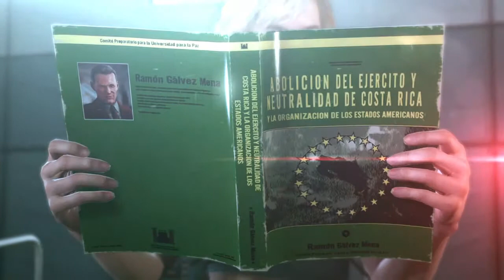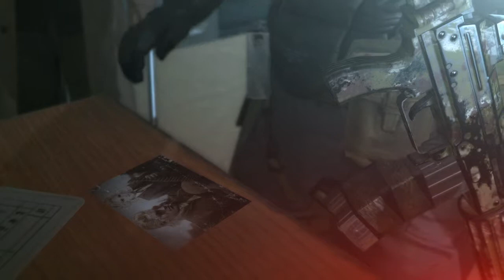METAL GEAR SOLID V: THE PHANTOM PAIN Secret Paz scene (Hidden)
She survived